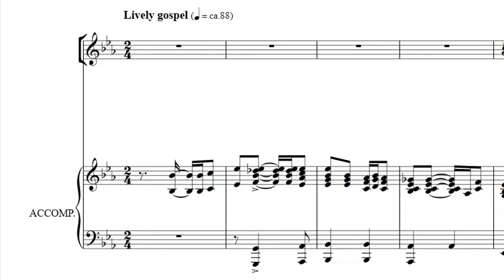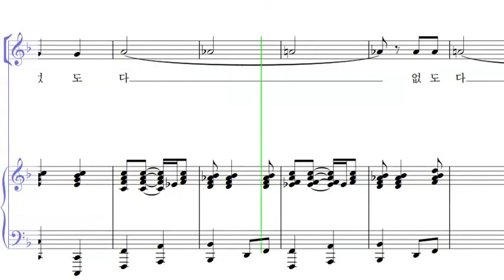죄 많은 이 세상은(알토)